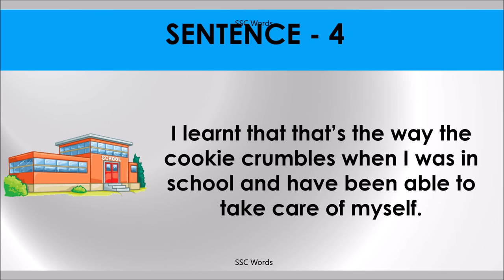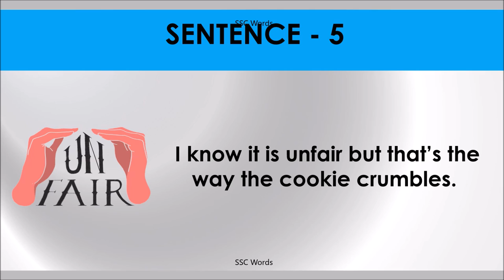THAT’S THE WAY THE COOKIE CRUMBLES Idiom 495 # Meaning and five sentences # SSC Words